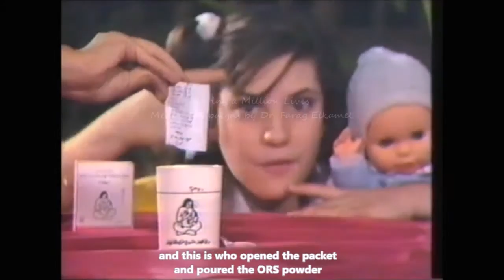رانيا عاطف و أغنية عروستى ننوستى My Little Doll and Child Dehydration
Egypt ORT TV Spots (#18)
The Oral Rehydration Campaign, Egypt, 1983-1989 الحملة الإعلامية لمكافحة الجفاف، مصر

Communication strategy, concept development and supervision of script writing and film direction by Dr. Farag Elkamel الاستراتيجية الإعلامية والفكرة والإشراف على كتابة السيناريو والإخراج/ د. فرج الكامل

This campaign has been hailed as the most successful health campaign in Egypt and perhaps the world. Only two years after the campaign started, The British Medical Journal (vol. 291, November 1985) stated that “the lives of more than 100,000 Egyptian children have been saved as a result of what may be the world’s most successful health education campaign." Official statistics show a 65.4% reduction in infant mortality and a 72.9% reduction in child mortality between 1982 and 1989, which led to saving the lives of more than 300,000 children during that period alone.
Campaigns featured in the links above include the following:

1. Hepatitis C Prevention & Treatment, Egypt 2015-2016 الحملة الإعلامية لمكافحة فيروس سى، مصر
2. The Family Planning Campaign, Egypt, 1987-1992 الحملة الإعلامية لتنظيم الأسرة، مصر
3. The Oral Rehydration Campaign, Egypt, 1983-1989 الحملة الإعلامية لمكافحة الجفاف، مصر
4. Polio Eradication Campaign, 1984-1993 الحملة الإعلامية للقضاء على شلل الأطفال، مصر
5. Environmental Protection and Water Conservation Campaign, Egypt, 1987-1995 الحملة الإعلامية للحفاظ على البيئة ومياه الشرب، مصر
6. Using Video to Change an Egyptian Village, 1995 استخدام الفيديو لتغيير قرية مصرية
7. HIV/AIDS Awareness Campaign, Saudi Arabia, 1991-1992 الحملة الإعلامية للتوعية بالإيدز، السعودية
8. Family Planning Campaign, Jordan 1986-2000 الحملة الإعلامية لتنظيم الأسرة، الأردن
9. Entertainment-Education TV Soap Operas, 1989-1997 استخدام المسلسلات الدرامية فى رفع الوعى الصحى والاجتماعى
10. "Your Health is Worth the Whole World” Project, 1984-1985 مشروع "صحتك بالدنيا"